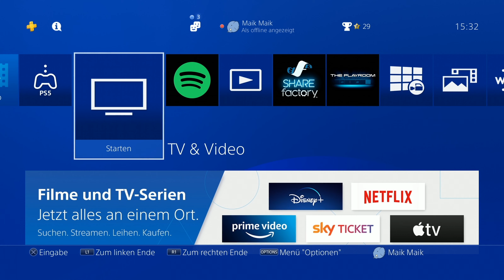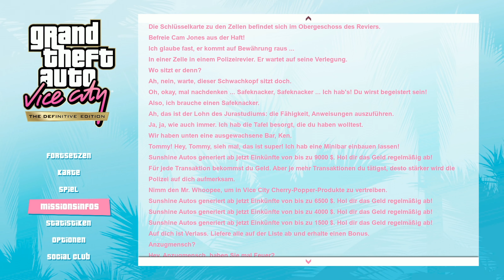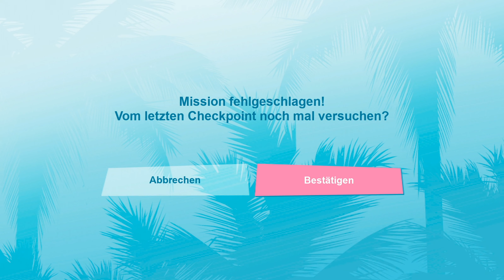GTA Vice City Definitive Edition (100% Platin) 🌴 023: Alle Banküberfall Missionen (Malibu Club)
GTA Vice City Definitive Edition 100% Platin alle Trophäen Gameplay German

Grand Theft Auto Vice City Definitive Edition (PS4 Pro)
∞ Let's Play von ContraPerm auf Deutsch ∞

Inhalt dieser Folge (Part 23)
► 0:00 | Anfangsgelaber
► 1:39 | Kein Entkommen? (Malibu Club)
► 9:59 | Der Scharfschütze (Malibu Club)
► 21:04 | Der Fahrer (Malibu Club)
► 30:17 | Der Coup (Banküberfall)
► 46:04 | Verabschiedung

► Dieses Mal ohne Trophäe, aber die Bankraub-Missionen werden für die Trophäe "Alles schon gemacht" benötigt, für die man die 100% Wertung erreichen muss.

Allgemeine Infos über GTA Vice City The Definitive Edition:
► Entwickler ist Grove Street Games
► Es ist Teil der GTA Trilogy The Definitive Edition (GTA 3, GTA Vice City, GTA San Andreas)
► Bei der Definitive Edition handelt es sich um eine verbesserte Version des Originals
► Protagonist ist Tommy Vercetti
► Die Handlung spielt sich in Vice City (Miami) ab
► Die Handlung spielt im Jahre 1986
► Man kann nicht schwimmen, weil Tommy gerne Döner isst und deshalb zu schwer ist und untergeht
► Es erschien am 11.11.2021 als GTA Trilogy für folgende Plattformen:
      → PC, PS4, PS5, Xbox One, Xbox Series X/S, Switch
► Contra und Lance Vance sind beste Freunde
► In der PS4 und PS5 Version sind Trophäen enthalten
► Im Gegensatz zum Original ist die deutsche Version ungeschnitten

→ Wenn euch die Spiele gefallen unterstützt Rockstar für ihre
     unglaubliche Arbeit und kauft sie! ←

In GTA Vice City spielt man von Part 1 an den Charakter Tommy Vercetti. Wir schreiben das Jahr 1986. Am Anfang der Geschichte sehen wir Tommy Vercetti bei einem Drogendeal. Dieser scheitert allerdings und er verliert einige Gefolgsleute und das Geld, was er mit dabei hatte. Ärgerlicherweise gehörte das Geld Sonny Forelli, der darüber gar nicht erfreut ist. Tommy verspricht ihm, dass er das Geld zurückbeschaffen wird. Um das zu schaffen führt er illegale Aktivitäten durch und baut sich nach und nach sein eigenes Imperium aus Geschäften auf. Je weiter die Story fortschreitet, desto weniger will er Sonny das Geld zurückgeben und er beginnt, seinen Plan zu ändern. Und so nimmt die Geschichte von Part 1 an ihren Lauf.